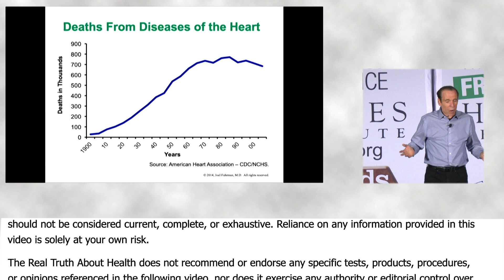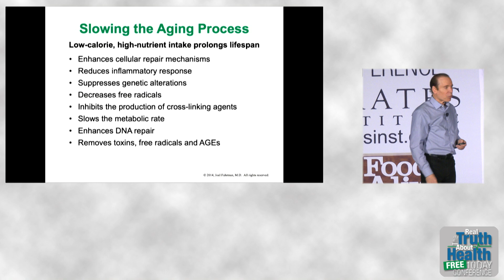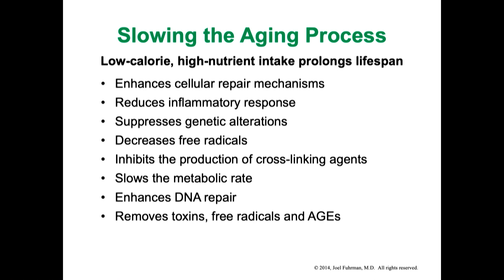The #1 Way To Slow Your Aging Process - By Author Joel Fuhrman